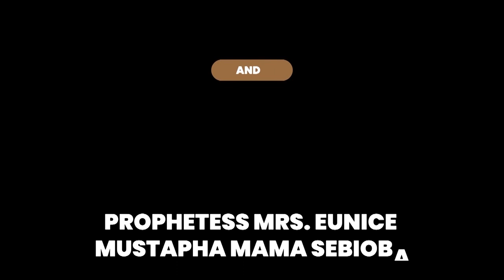IRI OWURO MORNING DEW 15TH JULY 2021